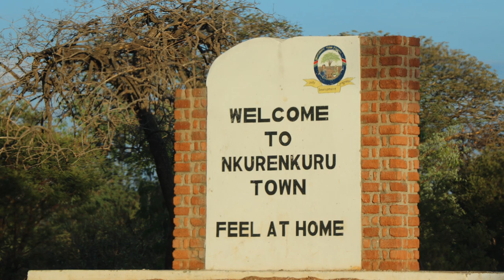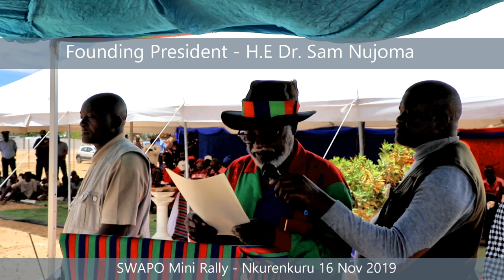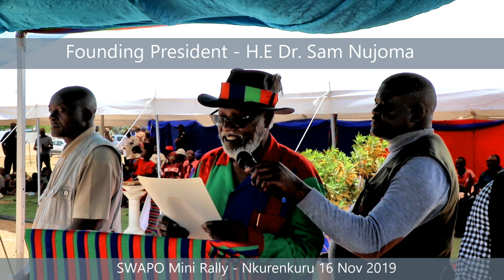SWAPO Mini Rally at Nkurenkuru 16 November 2019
H.E Dr. Sam Nujoma, Founding President and Father of the Namibian nation addressed a SWAPO Mini Rally at Nkurenkuru town, Kavango West on 16 November 2019. The mini rally which was well attended by both young and old supporters. Full statement of Dr Nujoma' statement can be downloaded